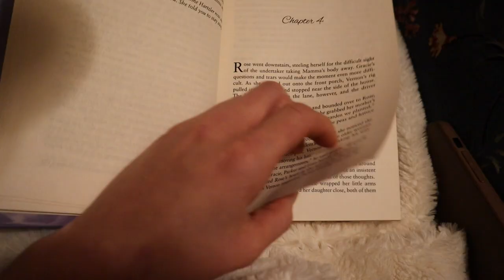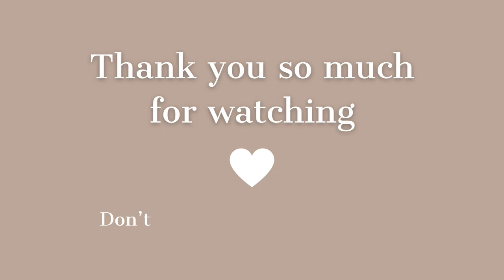A Slow Autumn Evening || realistic evening in my life || Caitlin Dyck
Mailing address:
Caitlin Dyck
N0L 2C0

🤍Editing and Music:
Power Director

🤍Camera and Equipment:

💡Perhaps you were created for such a time as this. Esther 4:14